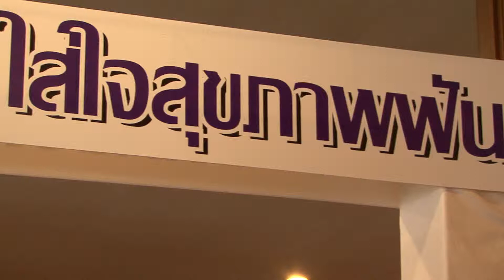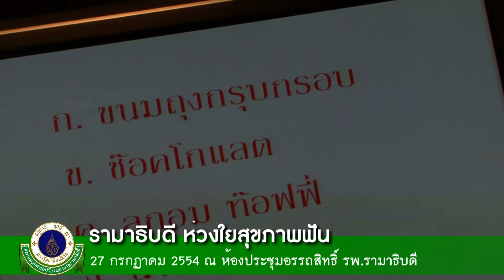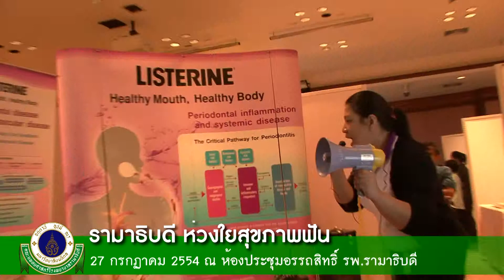รามาธิบดีห่วงใยสุขภาพฟัน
27 ก.ค. 2554